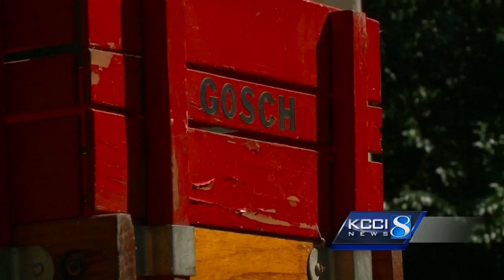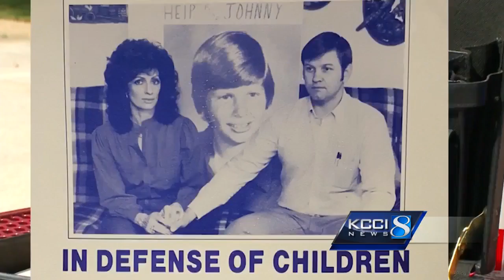Finding Johnny Gosch: Missing child investigation continues 35 years later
Gosch, who was 12 at the time he disappeared, would be 47 years old today.